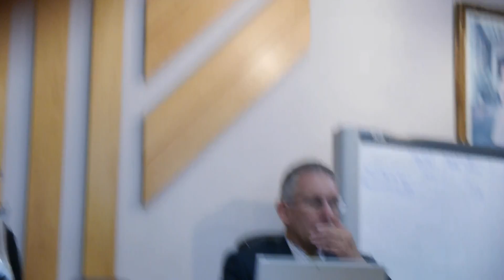South Waikato District Council Meeting 1of3 2016 Mayor Neil Sinclair CEO Criag Hobbs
South Waikato District Council Meeting 1 of 32016 Mayor Neil Sinclair CEO Criag Hobbs